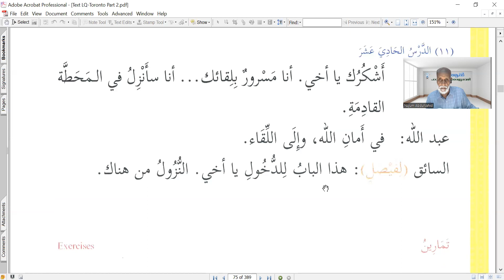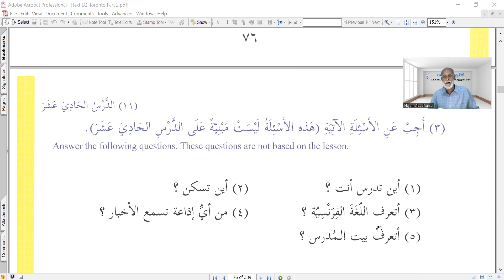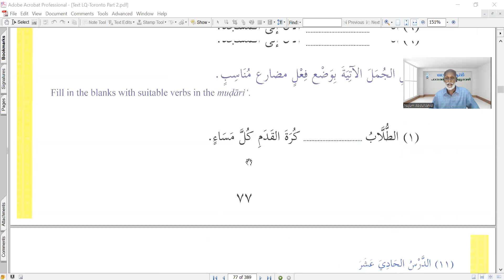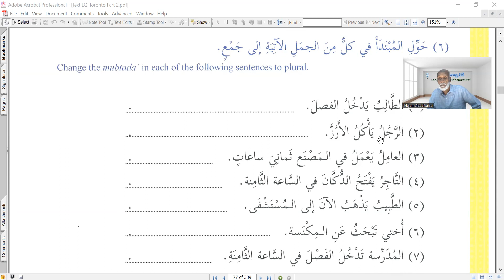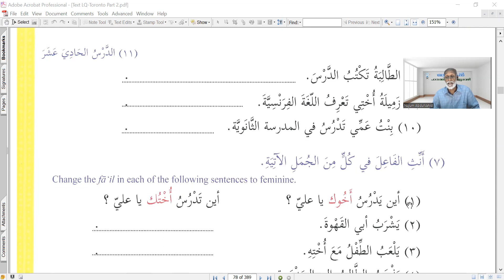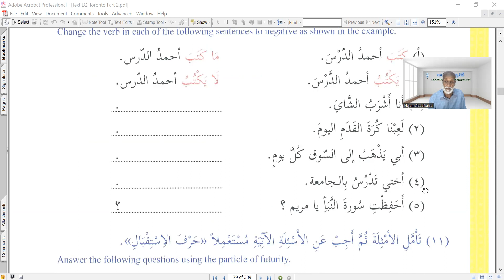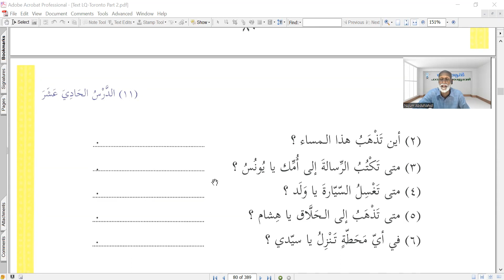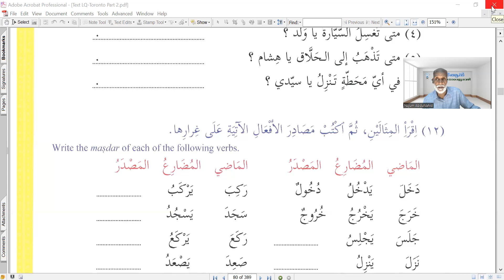دروس اللغة العربية الجزء الثاني 22